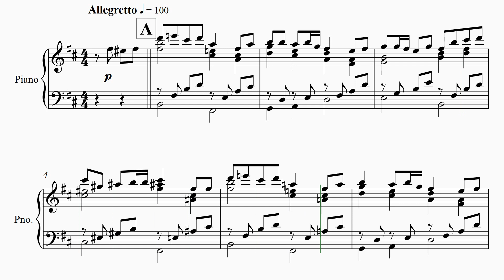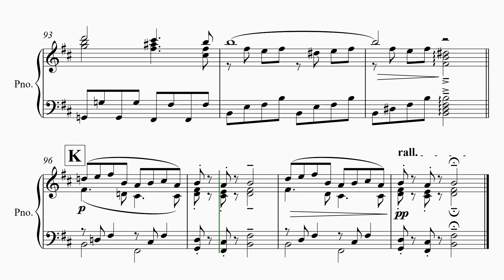【冬の花】 里空 楽譜作成 耳コピ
ドラマ　後妻業　主題歌
【冬の花】　2019.2
   宮本浩次㊗️🎂🎉

20才知的障害を伴う自閉症の息子が毎日楽譜作りを楽しんでいます。

自閉症
里空
耳コピ
シベリウス
ピアノ
楽譜
autism
Sibelius
music dictation
piano
자폐증
귀카피